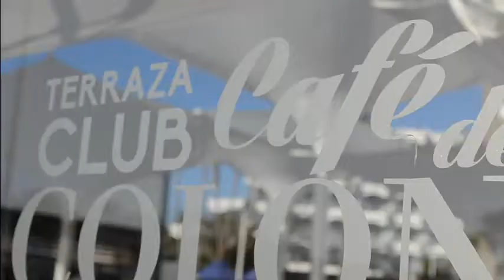Sunset Trio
Sunset Trío es una formación musical que se caracteriza por transformar canciones de fama internacional al terreno Chill Out y Jazz, es decir, música tranquila y relajante. Especializado en fiestas privadas, hoteles, cenas...